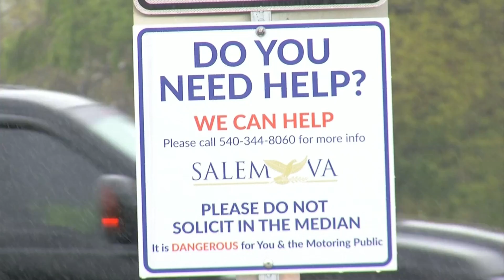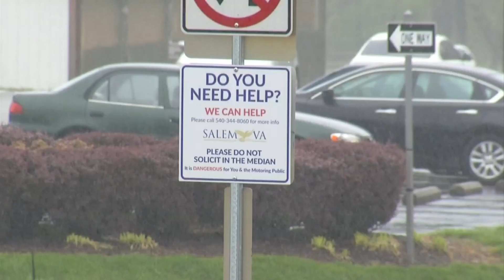Salem adds signs to prevent panhandling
The signs provide a phone number to those needing help.